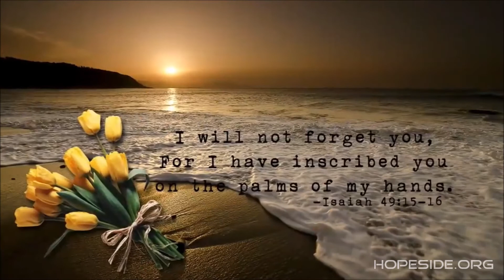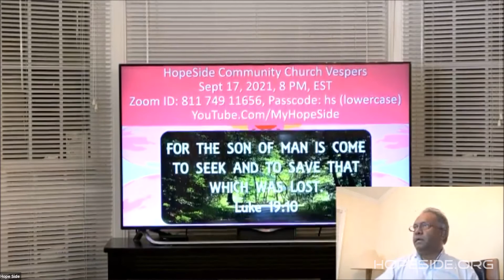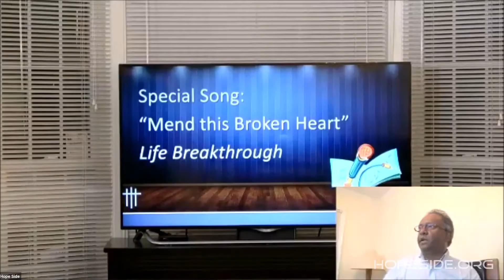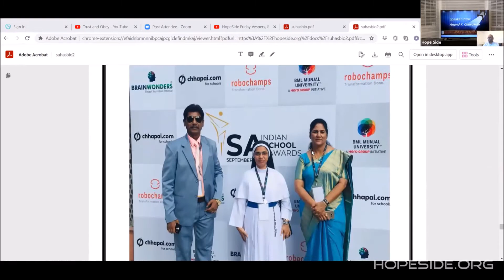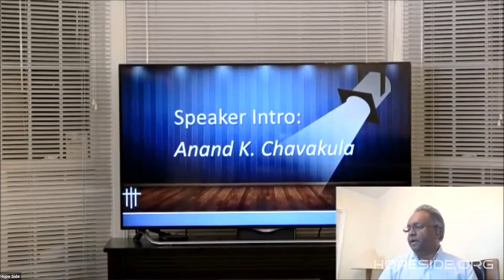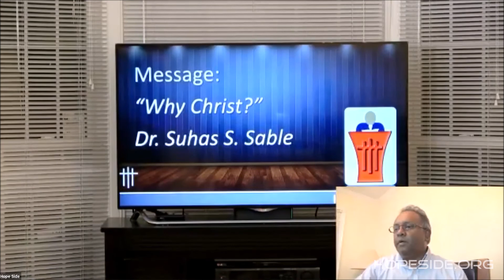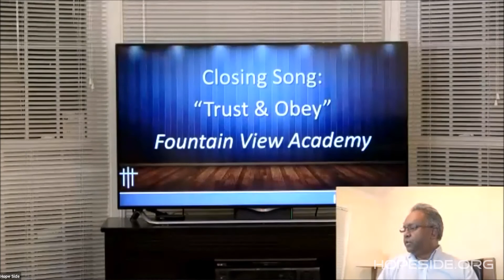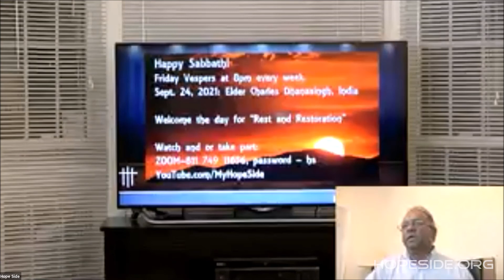HopeSide Friday Vespers, Sept. 10, 2021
Message by Dr./Pr. Suhas S. Sable.